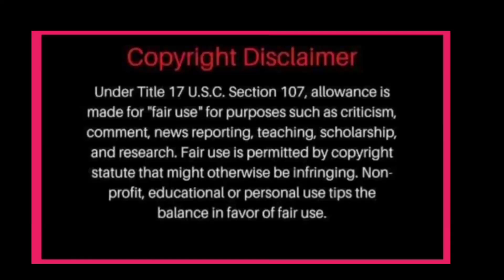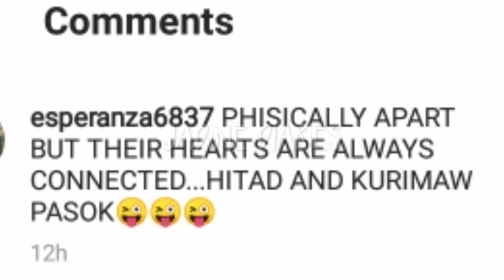TITA ESPERANZA BINAHAGI ANG LARAWAN NG JADINE NA MASAYA SA CASA REID KASAMA ANG KANILANG ..? ALAMIN!